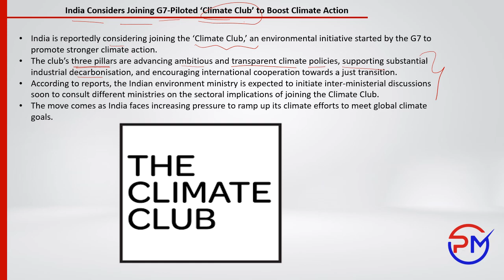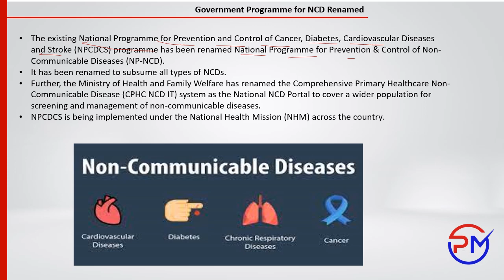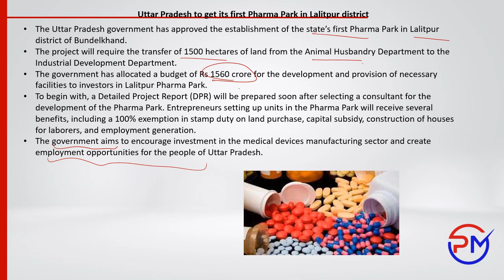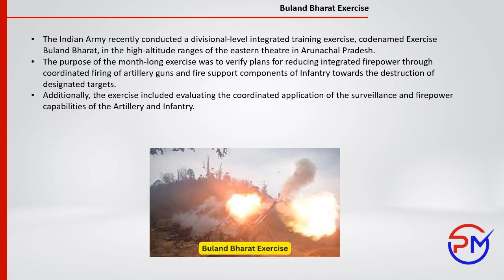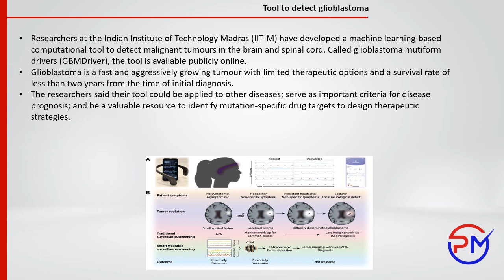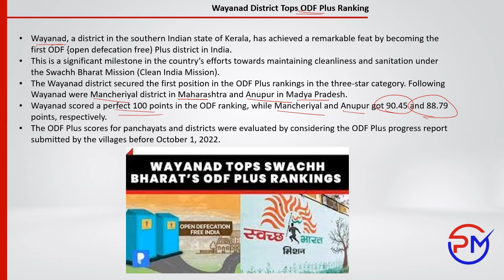PM IAS - NEWS ANALYSIS || 09 MAY 2023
Hybrid | Regular starts on: May - June 2023

Timing: 10:00 - 1:00 PM and 5:30 Pm - 7:30 PM

Student smart approach to cover TNPSC Group I & II Prelims and mains syllabus.

*Course duration is 6.5 Months
*Hybrid class videos are available on our website.

* 32 Prelims Class Tests
* 6-12th Book back test series
* Highly Qualified and Certified Trainers
* 190+ success stories

*Most Trusted Academy for TNPSC Examination in Coimbatore and Erode.